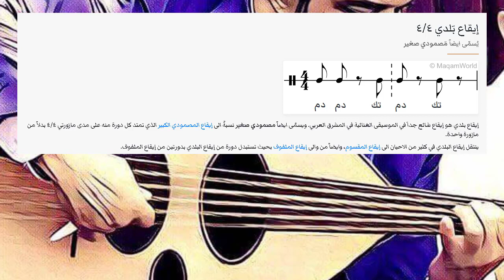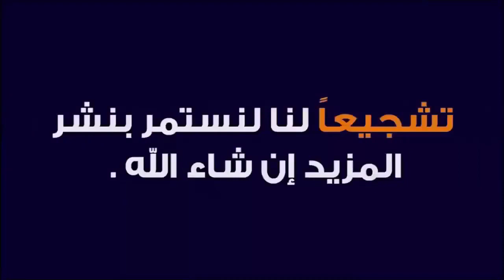انتـــبه هذا هـو الأيـــوب ؟ أشترك في دروس تعلم العود وطرق الغناء العربي (009647714839914)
تعلم_العود_بشكل_الصحيح _موسيقي
أشترك في دروس تعلم العود وطرق الغناء العربي (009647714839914)
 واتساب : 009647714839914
 والسكايبي zzz.h1976

اهم الامثلة:
مقطوعة عزيزة (١٩٥٥)
الحان محمد عبد الوهاب
من فيلم عزيزة

انشودة هلمّوا لي
المنشد الحلبي حسن الحفّار

قدّ مالك يا حلوة
المطرب الحلبي محمد خيري